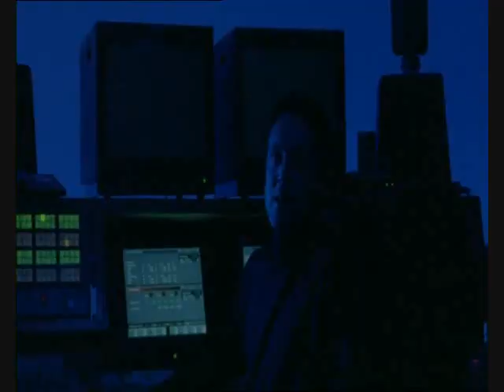Best of Colm Meaney in Intermission Part 2